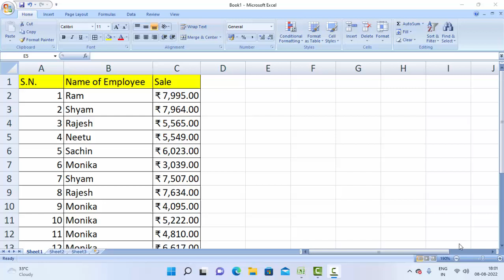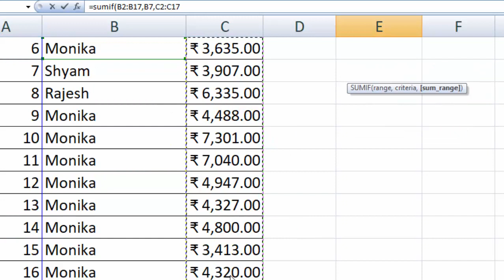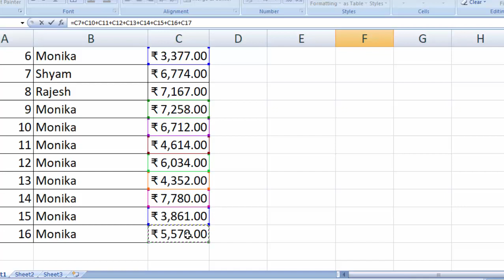Formula of Excel in Easy Steps@COMPUTEREXCELSOLUTION